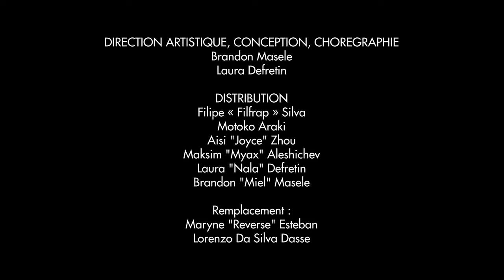MAZELFRETEN I Teaser MEMENTO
Memento (création 2023) est un spectacle de danse hip-hop et électro avec 6 interprètes coproduit par La Villette, SNA Points Communs 95, Centre Chorégraphique national de région Bretagne, Espace 1789 de Saint-Ouen, Initiatives d’Artistes en Danses Urbaines – Fondation de France, Ville D'argenteuil…

Après 3 ans de crise, Brandon Masele et Laura Defretin nous proposent avec Memento un retour aux sources : après Rave Lucid qui les a projetés sur le devant de la scène comme une compagnie électro, ce duo de chorégraphes français souhaite réaffirmer son identité de compagnie mêlant leurs deux styles de danse hip-hop et électro. Pour défendre ces idées, ils ont choisi trois danseurs électro et trois danseuses hip hop venant de Chine, de Russie, du Cap-Vert, du Japon et de France. Ils souhaitent confronter sur scène la vraie rencontre de ces deux gestuelles, à travers différents genres, différents corps, différentes cultures et différentes origines.

Memento est une vue sur leur réalité en tant que créatifs, évidemment, mais aussi en tant qu’êtres humains tout simplement. C'est une pièce au parcours immersif dans l’intime des chorégraphes et de leurs interprètes. Leurs désirs sont mis au service de leurs corps, matérialisés par le mouvement. Tel un manifeste, ils souhaitent répandre leur message d’espoir au plus grand monde.

DISTRIBUTIONS :

Chorégraphes : Laura « Nala » Defretin et Brandon « Miel » Masele
Danseur-euses : Laura “Nala” Defretin, Brandon “Miel” Masele, Maksim “Myax” Aleshichev, Aisi “Joyce” Zhou, Filipe “Filfrap” Silva Perreira, Motoko “Motoko” Araki ; remplaçant-es : Maryne “Reverse” Esteban, Lorenzo “DS” Da Silva
Création lumière : Judith Leray
Création musicale : NiKit, Kciv, NGLS
Création costumes : Mathilde Lhomme